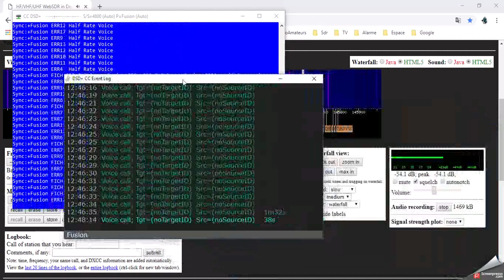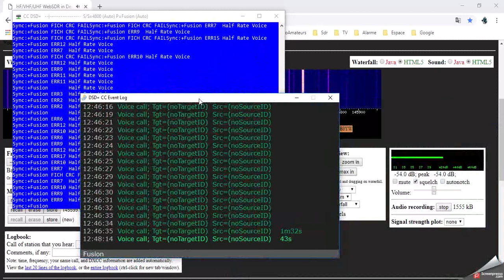DSDPlus v2 71 C4FM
DSDPlus_v2.71 décodage modulation C4FM OM Anglais.